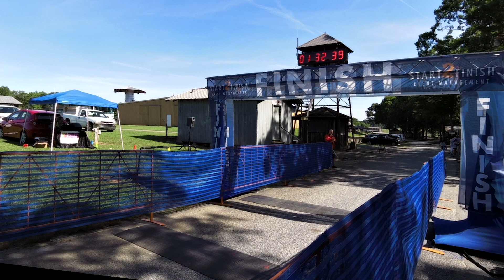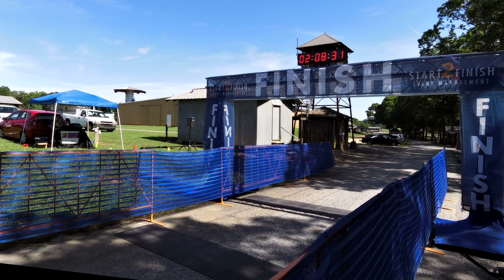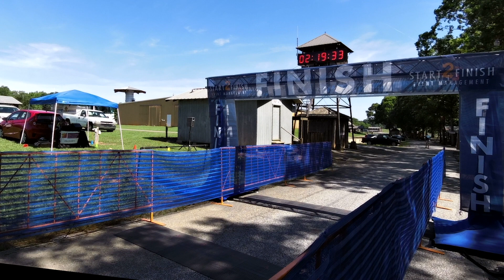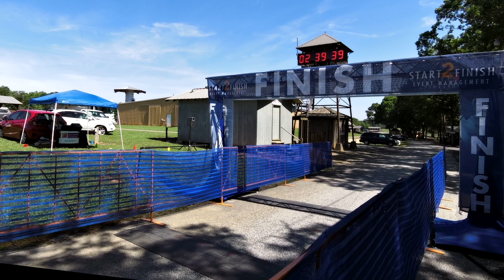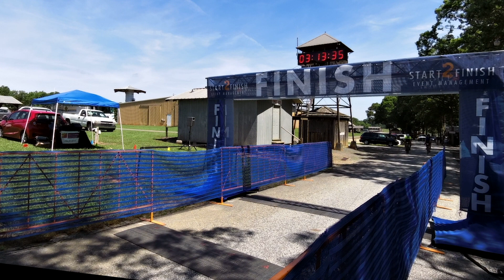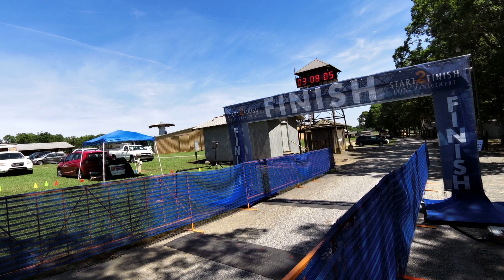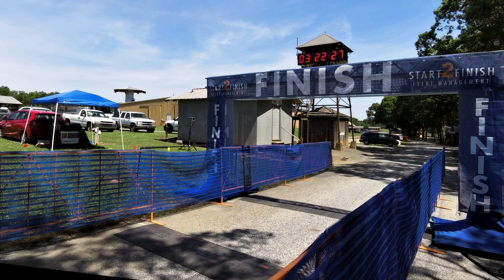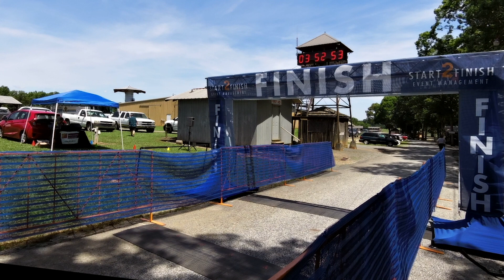2019 Tour De Kale Cycling